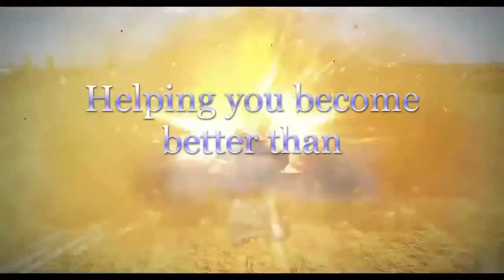Let's Play - Bastion #5 - Hole in a Wall?